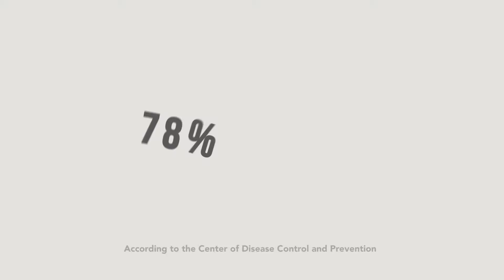Hudec Dental Cavity